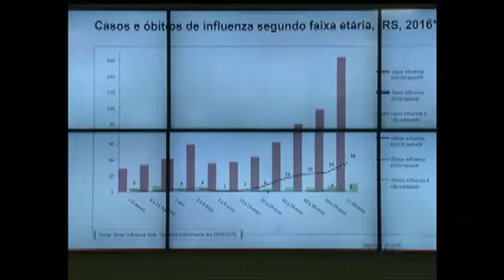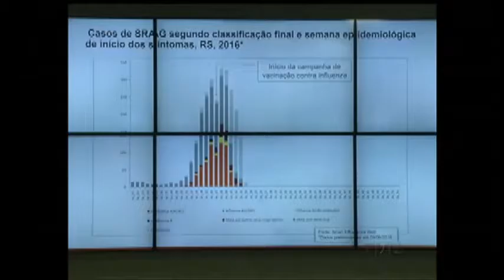Número de mortes por Gripe A chega a 122 no Rio Grande do Sul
O Governo do Estado divulgou na manhã desta sexta-feira, 10, os novos números da gripe no Estado. São 122 mortes por Influenza A e 115 por outros vírus em 2016. No entanto, a quantidade de óbitos não tem registrado aumento significativo nas últimas quatro semanas.